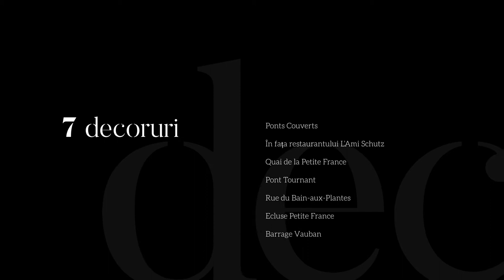Ziua IEI Strasbourg 2017 HD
7 locuri pentru fotografiat SânzIEnele în Petite France, La Strasbourg - descoperite cu ajutorul a 4 fotografi iscusiți și peste 10 modele (pentru a vedea mai multe poze, vizitați pagina noastră
Credit photo: Sorina Nidelcu, Lucian Mihalcea, Jeorji Photography, TAG by Teona
Video: echipa LaStrasbourg
Montaj: Ioana Design Studio